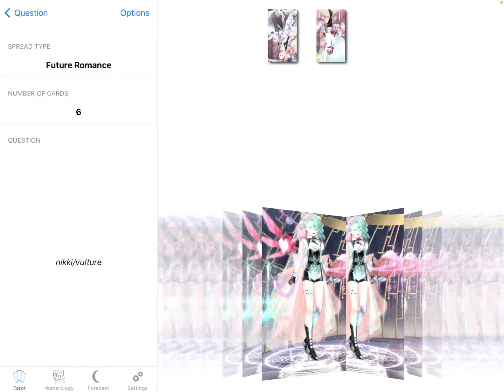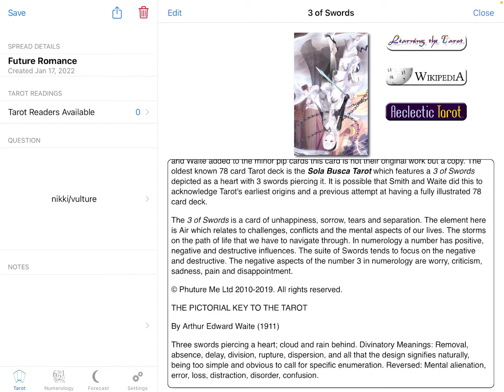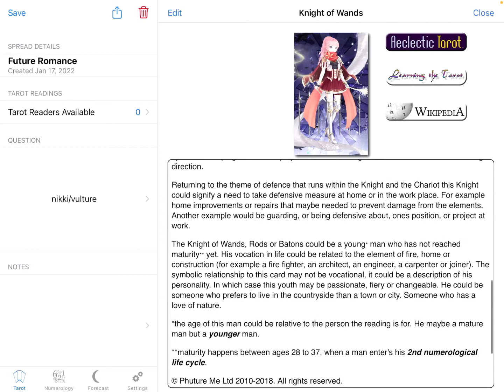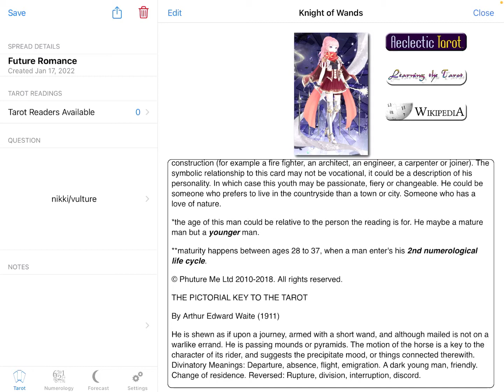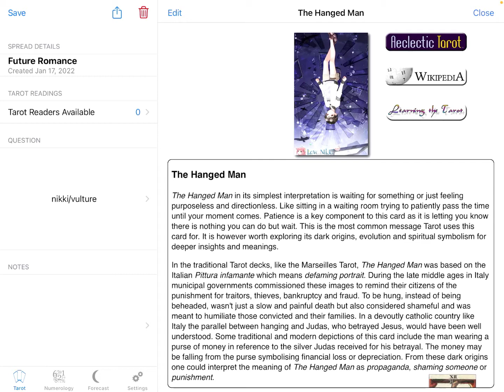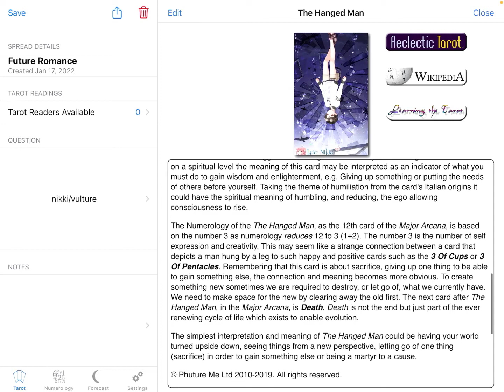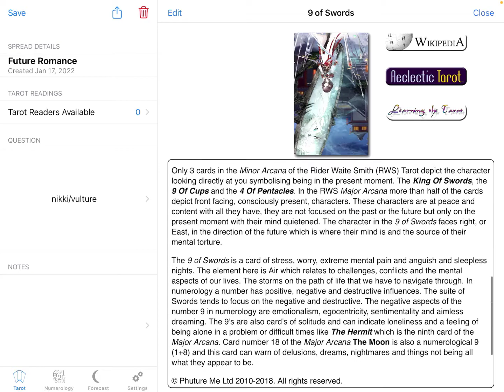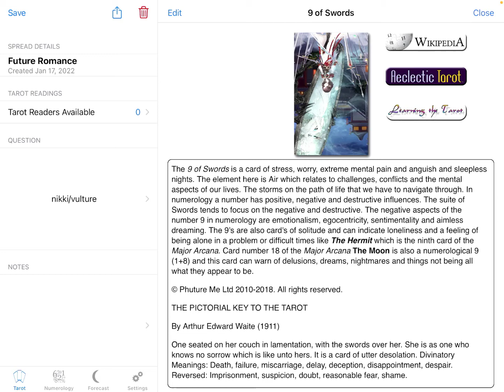Shining Nikki: Asking the tarot about Nikki/Vulture!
All over a graphic I made awhile ago. Heh. Still, it wouldn't surprise me if someone in the fandom has this pairing in mind too.

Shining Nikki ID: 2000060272